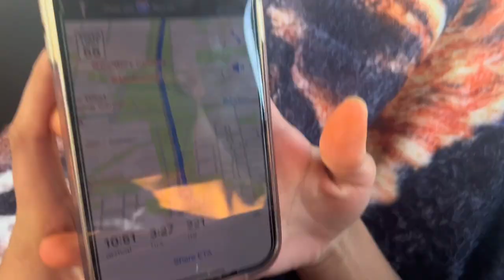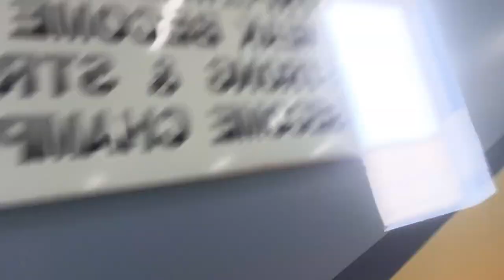CANADA VLOG | LAUREN LEE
It's finally summer! This week we took a little trip to Canada for some training! But I hope you enjoy this little vlog of our trip!